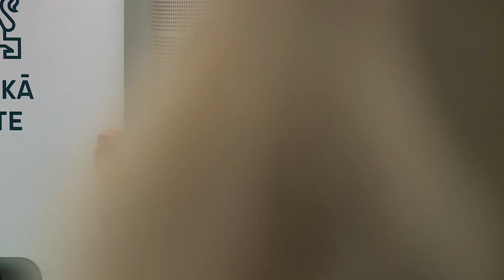RTU konferencē diskutē par augstākās izglītības izaicinājumiem digitālajā laikmetā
Rīgas Tehniskajā universitātē 26. martā notika augstākās izglītības nākotnei veltīta konference «Pārmaiņas ilgtspējīgai augstākajai izglītībai». Konferencē notika diskusijas par to, kā Latvijas augstākajai izglītībai jāmainās digitālajā laikmetā, lai tā nezaudētu konkurences cīņā ar pasaules augstskolām.